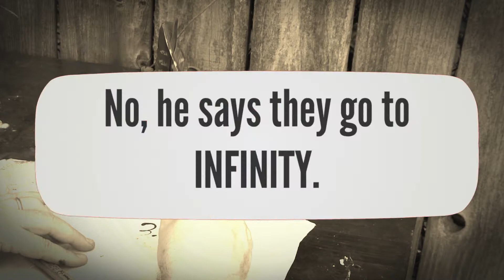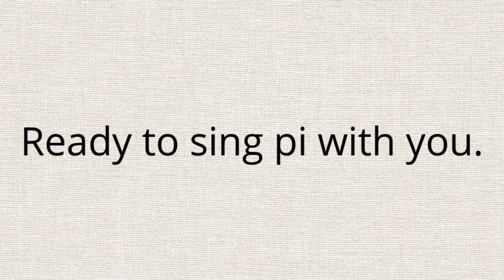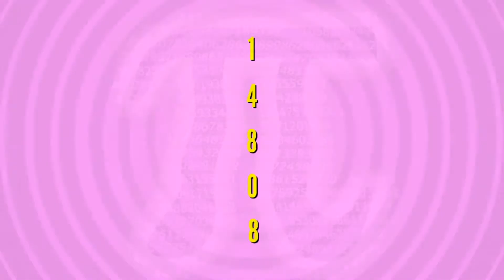Pi Rap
Razzle Bam Boom creates education programs for elementary schools using fun, energy and especially music.  Mark Beckwith and Obediah Thomas have created this tribute to PI for Pi Day 2015.  Enjoy and please share.